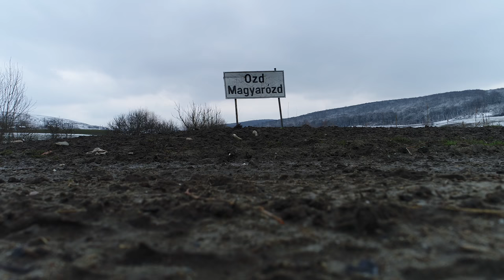Castle of Ozd - Province: Mures - 22.03.2018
This castle remains a bit of a mystery, as the exact year of built is not known, what's sure about it, it's the Renaissance style, which supposedly makes you wanna think that it was built between the XVII - XVIII centuries. It's located near the city of Ludus, also in this area you can find the old villa of former communist dictator, Nicolae Ceausescu - hopefully I will get that on video soon.